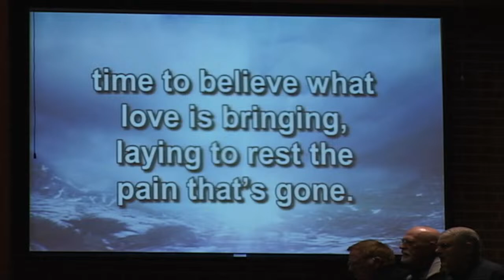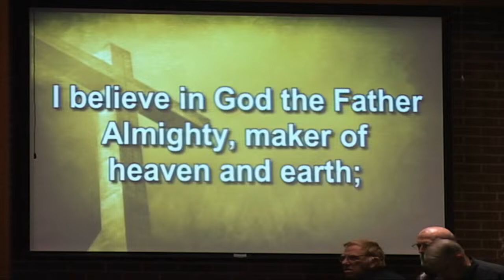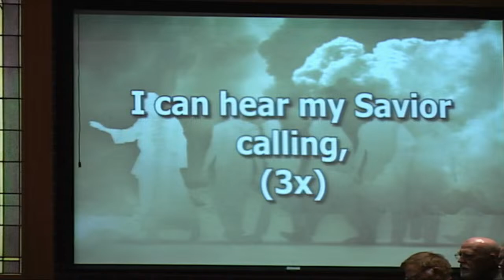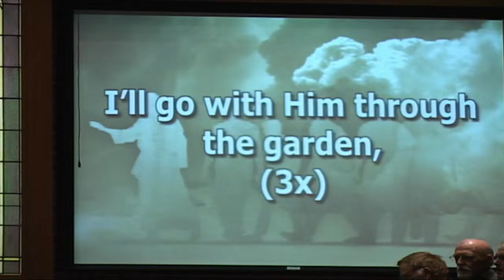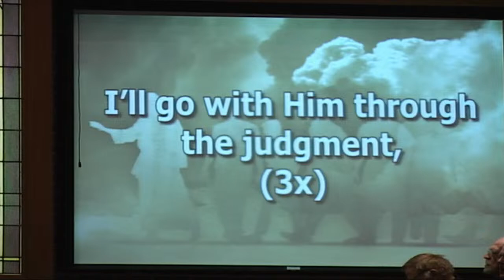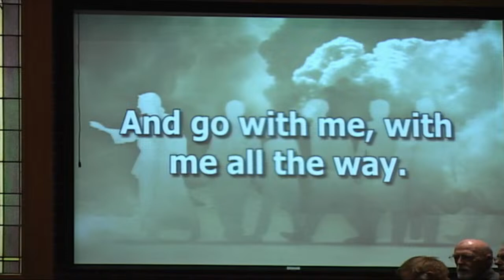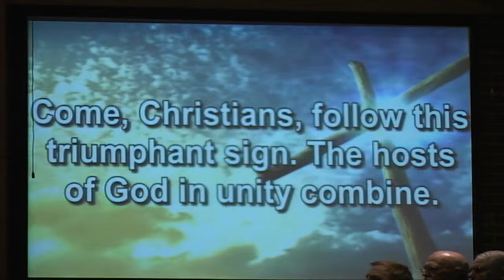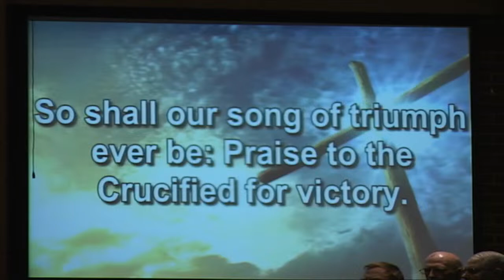March 17th Pryor First United Methodist Church 9:30 am (Part 2)